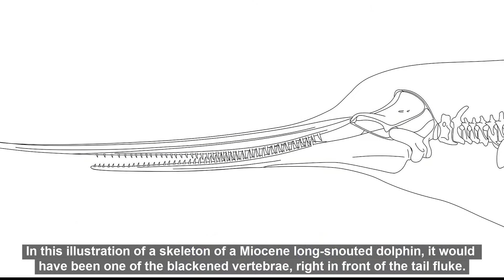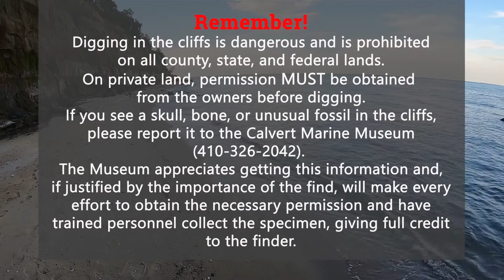Megalodon-Bitted Dolphinn Tail Vertebra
Every so often, fossilized whale and dolphin bones are found that show that they were bitten by the mega-tooth shark, megalodon. In this short video with CMM Curator of Paleontology Dr. Stephen Godfrey, learn about one such fossilized dolphin tail vertebra that was found along Calvert Cliffs.